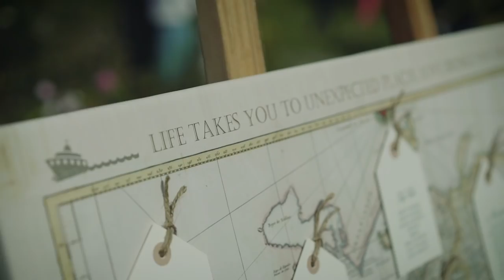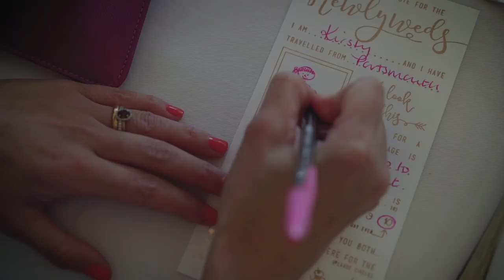Walker Wedding - 15.09.18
Filmed at Parley Manor, Christchurch